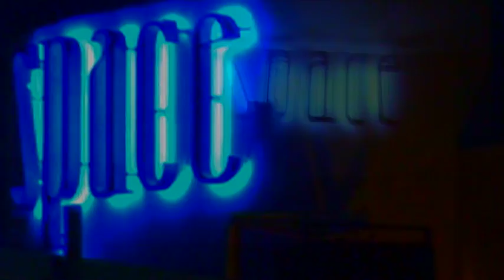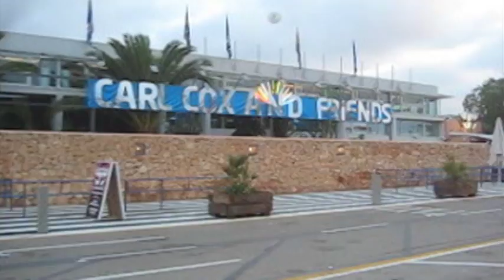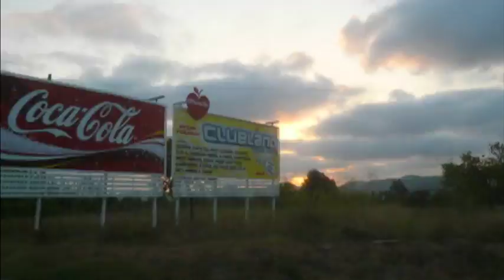IBIZA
sunset at Cafe Del Mar, Carl Cox and Friends at SPACE, and so much love in the air...